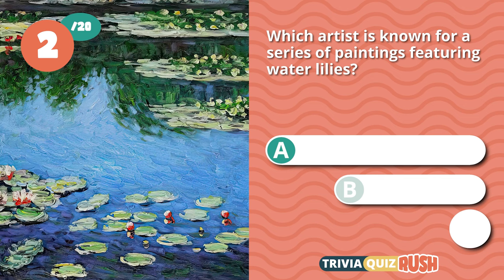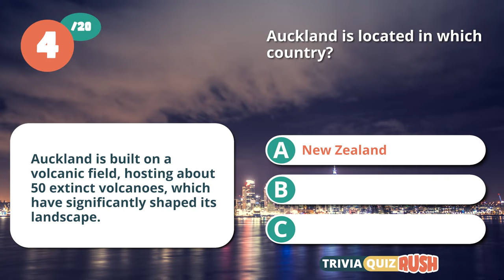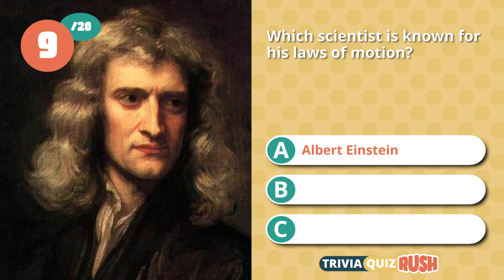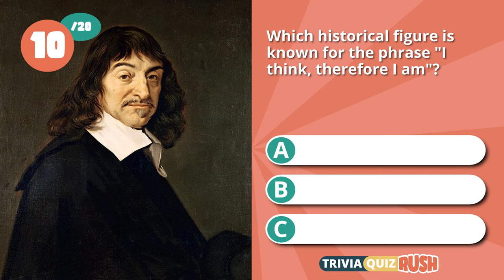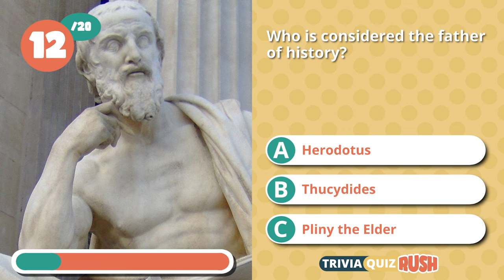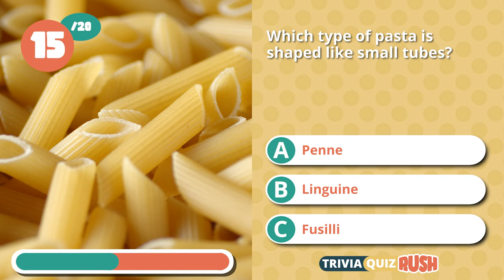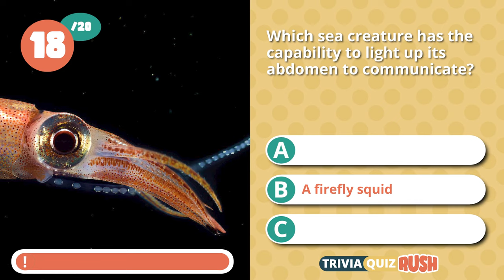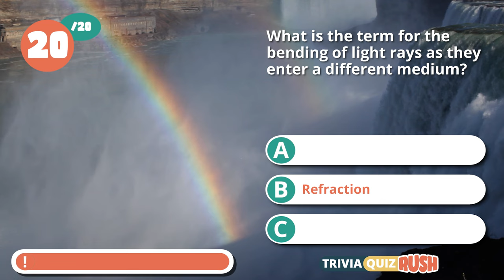QUIZ: Keep Your Brain Sharp! 🧠 How Is Your Knowledge & Memory? 💡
Welcome to Trivia Quiz Rush! Put your memory to the test with this entertaining quiz for adults and seniors. The quiz covers everything from history to today's facts, helping you keep your brain active and young. Enjoy!